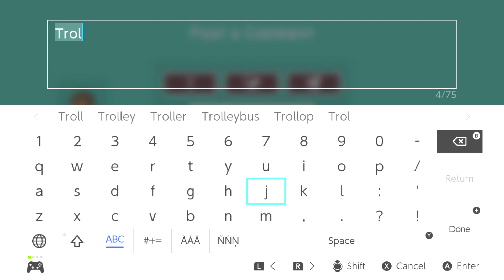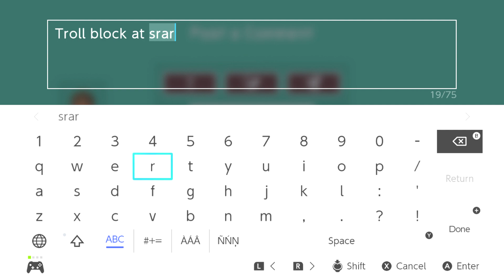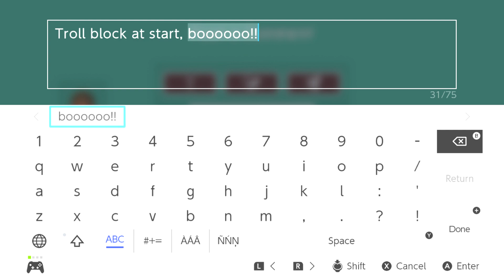Super Mario Maker 2 - Casual level play vid3